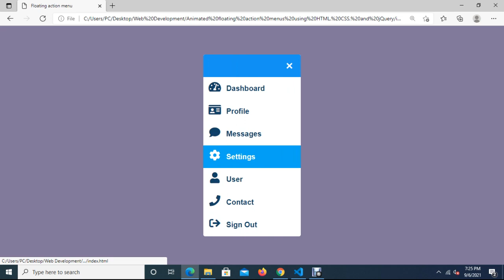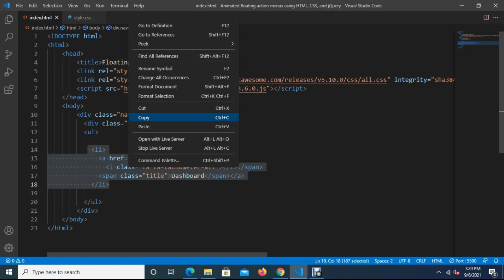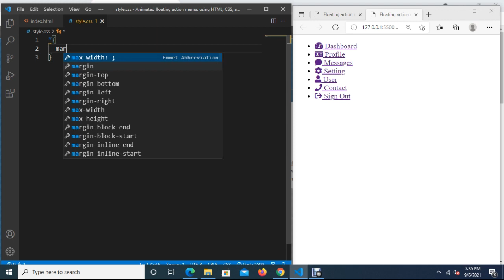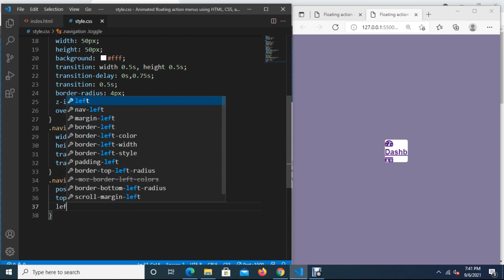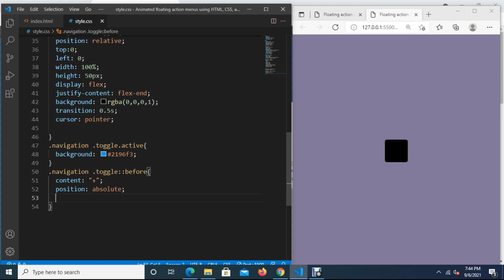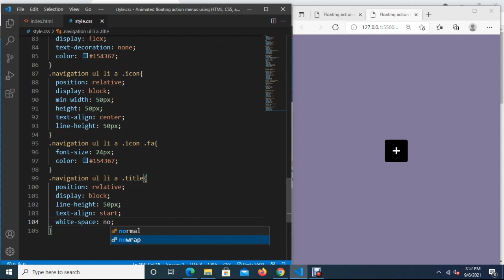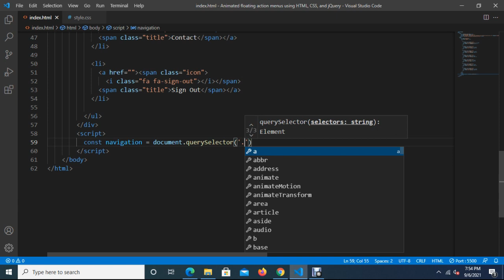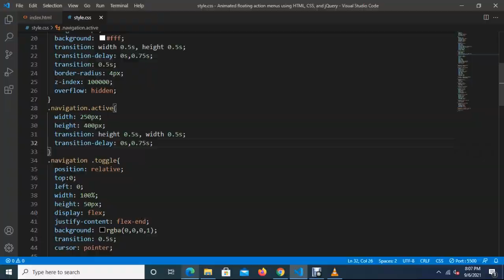Animated floating action menus using HTML, CSS, and jQuery